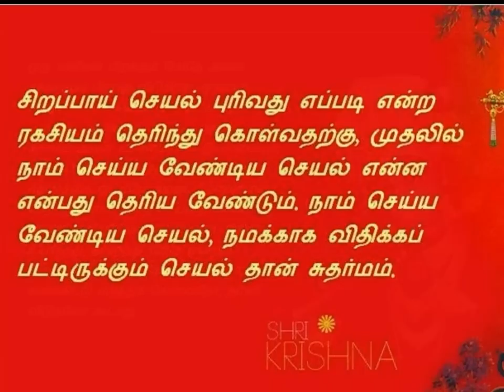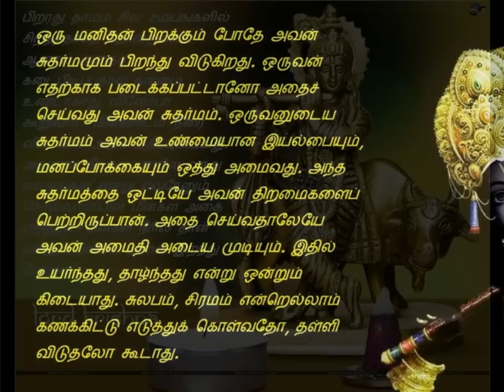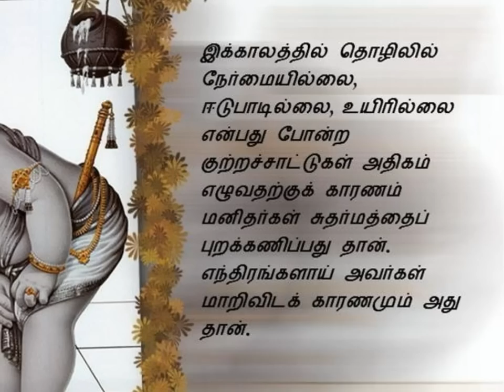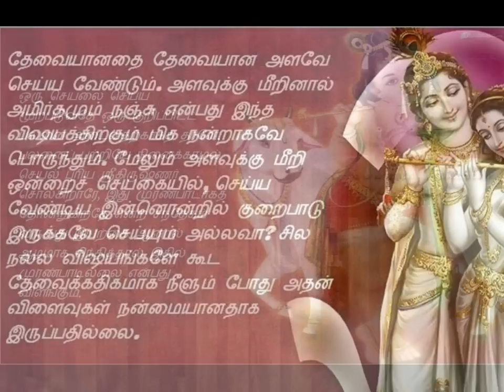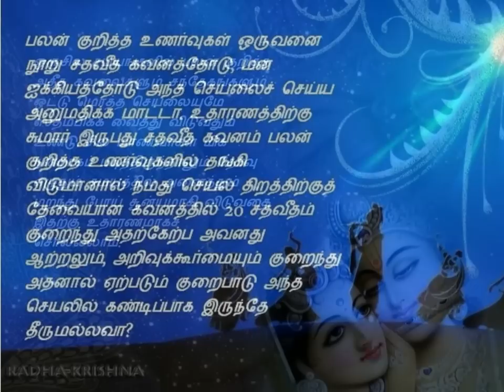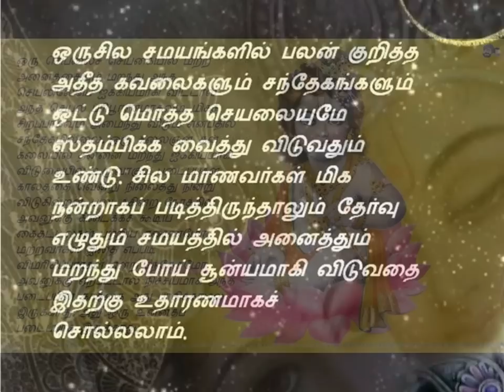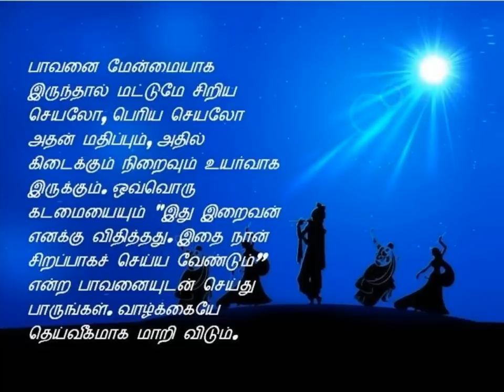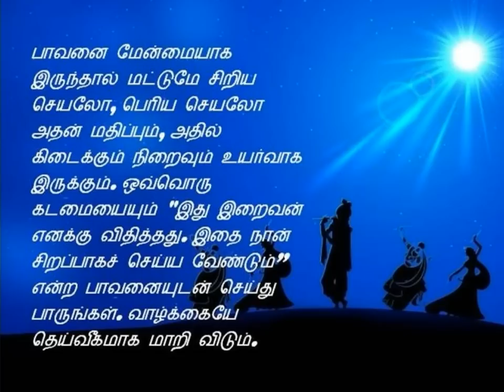கீதை கூறும் செயல்திறன் இரகசியம்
நீங்கள் செய்ய வேண்டியது என்ன, அதைச் சிறப்பாய் உச்சத் திறனோடு செய்வது எப்படி என்பதை கீதையின் கர்மயோகம் தெள்ளத் தெளிவாகச் சொல்லி வழிகாட்டுகிறது. வெற்றிக்கும், சாதனைக்கும், இந்த இரண்டோடு சேர்ந்து ஆத்மதிருப்திக்குமாய் அறிந்து கொள்ளுங்கள் கீதை கூறும் செயல்திறன் இரகசியத்தை!
ஆன்லைனில் அமேசானில் என்.கணேசனின் அச்சுநூல்களை  வாங்க லிங்க்-
அமேசான் கிண்டிலில் வெளியாகியுள்ள மின் நூல்கள் லிங்க்